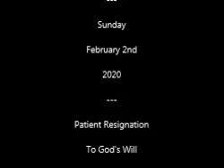Sunday, February 2nd, 2020 - Addendum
This is a short conference on the gift of grace attached to patiently accepting an early death, in union with Christ, and for the sanctification of one's soul and the salvation of others.